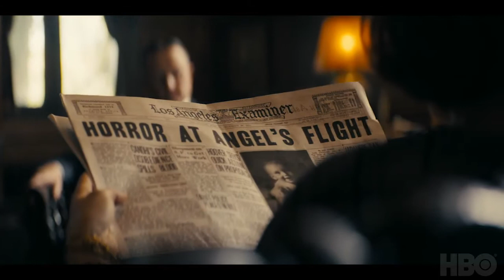"Perry Mason" Matthew Rhys As the Famous Defense Attorney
Teaser Trailer

When the case of the decade breaks down his door, Perry Mason's relentless pursuit of the truth reveals a fractured city and just maybe, a pathway to redemption for himself